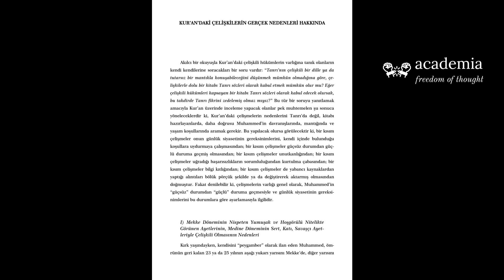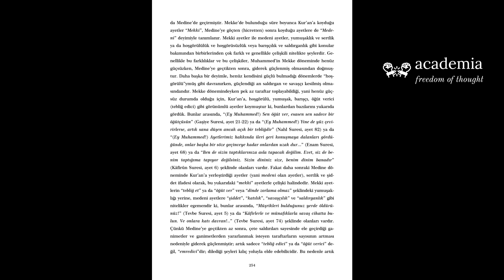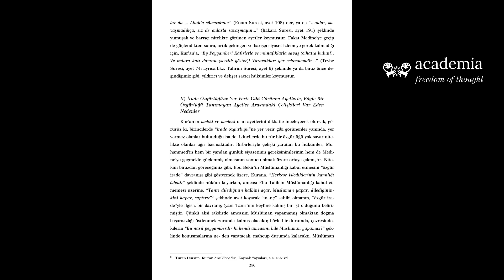İlhan ARSEL Kur'an'ın Eleştirisi 1 Sayfa: 253-256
Video içeriği: KUR’AN’DAKİ ÇELİŞKİLERİN GERÇEK NEDENLERİ HAKKINDA